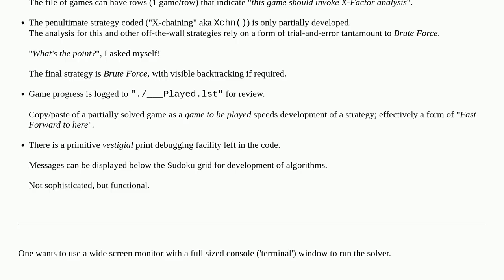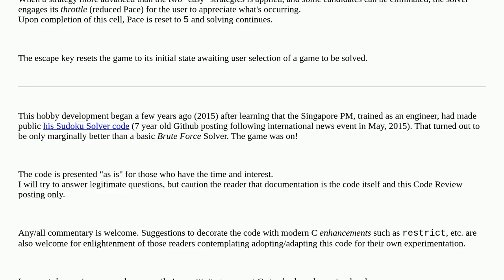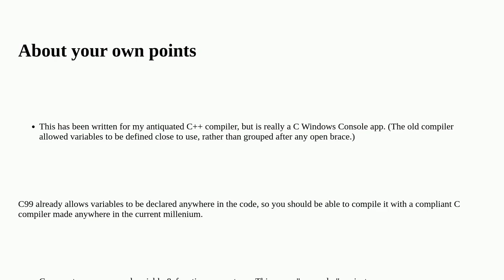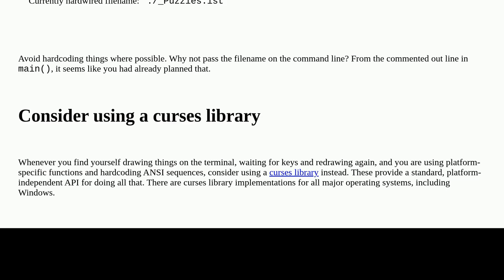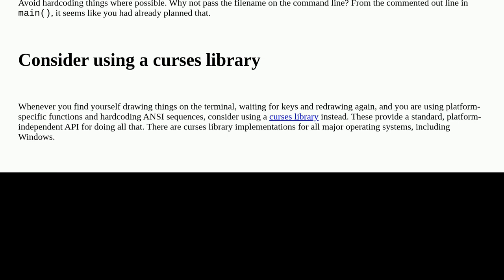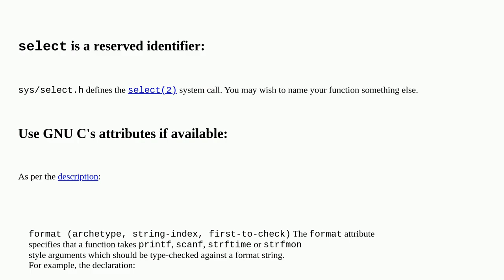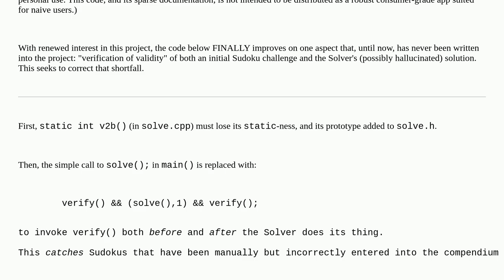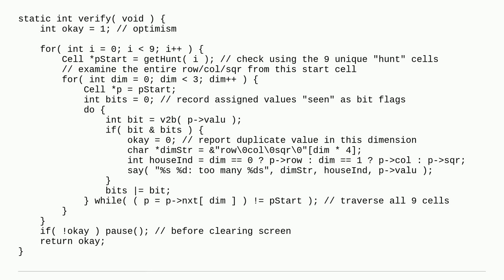Codereview: DIY Sudoku Solver (Windows Console App)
DIY Sudoku Solver (Windows Console App)

A special thanks goes out to the awesome community

  c game sudoku